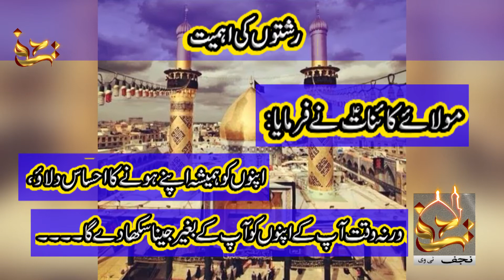Rishton Ki Ehmiyat Kia Hy? | Farman e Mola Ali | Najaf Tv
Rishton Ki Ehmiyat | Farman e Mola Ali | Najaf Tv
Relationships are imperative for many different reasons such as increasing our emotional well being, creating stability, learning how to be a good friend or mate, having someone to count on and trust in times of need and someone to vent to when we face challenges, and friends and mates take away loneliness and make us feel better and happy,
Mola e kainat sayings help all types of communities and religions to make their life easier, we all know how the Holy Prophet Muhammad (S.A.W) and Mola Ali (A.S) behave with others. They are example for all the humans